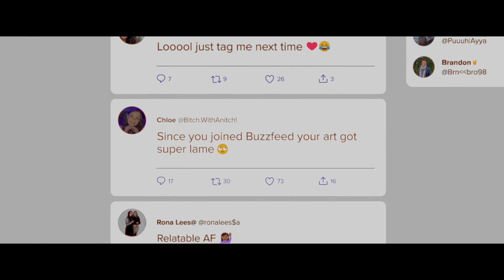Dear David | Official Trailer | Horror Brains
Dear David

After responding to internet trolls, a man becomes haunted by the ghost of a dead child named David.

To rent or buy the movie on Amazon »